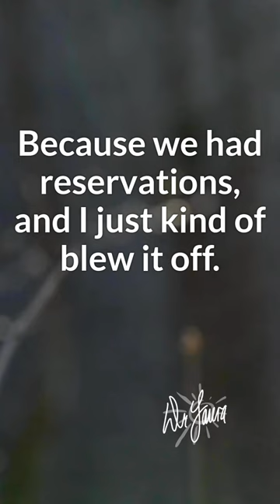My Father Is a Problem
Shae's wife has finally had enough of his father's bad behavior, and the couple needs Dr. Laura's help with how to proceed. - FULL EPISODE at CalloftheDay.com ⁠📞 Do you put your spouse and children before your parents? Leave a comment here on my YouTube channel. 📺

To participate on the radio program; call 1-800-Dr-Laura / 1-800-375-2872 or make an appointment Become a Dr. Laura Family Member for privacy information.